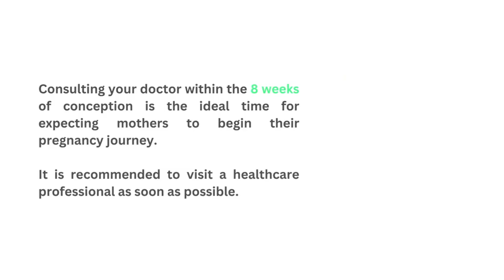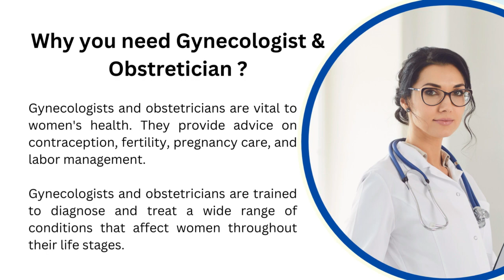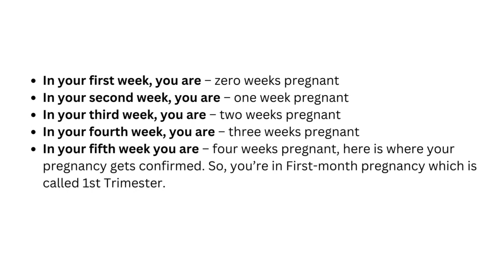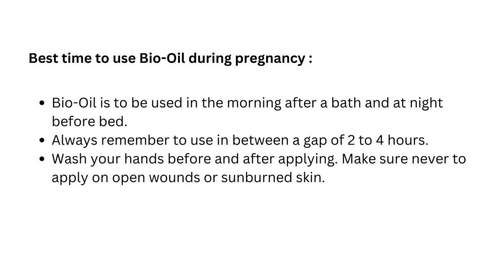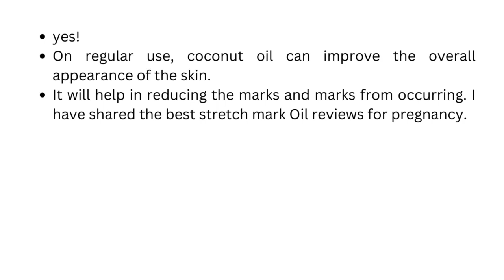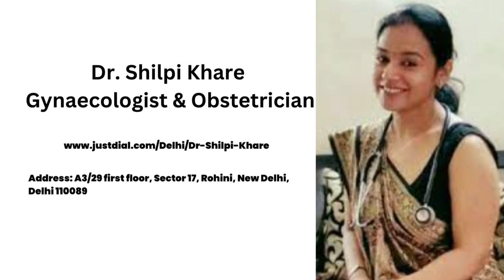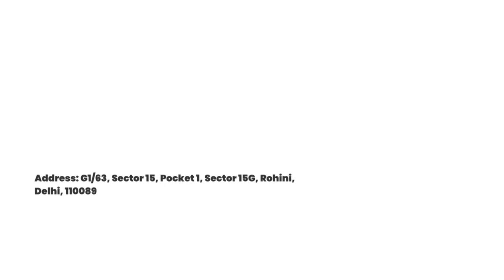Best Gynecologist & Obstretician in Rohini Sector 18 New Delhi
In this video, I have shared with you a general approach to finding top gynecologists and obstetricians in Rohini Sector 18.  Plz, do seek recommendations from friends, family members, or acquaintances who have had positive experiences with gynecologists or obstetricians in Rohini Sector 18. Personal recommendations can provide valuable insights into a doctor's skills, bedside manner, and overall patient satisfaction.

Congratulations on your pregnancy! At 5 weeks pregnant, you may be just discovering that you're expecting.

FAQs :

When to visit Gynaecologist to Confirm Pregnancy?
Consulting your doctor within the 8 weeks of conception is the ideal time for expecting mothers to begin their pregnancy journey. It is recommended to visit a healthcare professional as soon as possible.

When to Announce Pregnancy to Family?
After the first trimester (12 weeks into the pregnancy).

What is LMP in Pregnancy?
Last Menstrual Period (LMP) Description. Date of the first day of the last menstrual period.

How Many Weeks is a Pregnancy?
On average, pregnancy typically lasts about 40 weeks or 280 days. This is usually calculated from the start of a woman's last menstrual period (LMP) to her due date. Healthcare professionals determine your due date based on your LMP.

How to Calculate Pregnancy Weeks?
In your first week, you are – zero weeks pregnant
In your second week, you are – one week pregnant
In your third week, you are – two weeks pregnant
In your fourth week, you are – three weeks pregnant
In your fifth week you are – four weeks pregnant, here is where your pregnancy gets confirmed. So, you’re in First-month pregnancy which is called 1st Trimester.

The users are advised to check the company background, services, etc. before ordering products. Users are advised to cross-check the price and specifications that may fluctuate. The offers or schemes listed on the site may be applicable only in specific states in India.